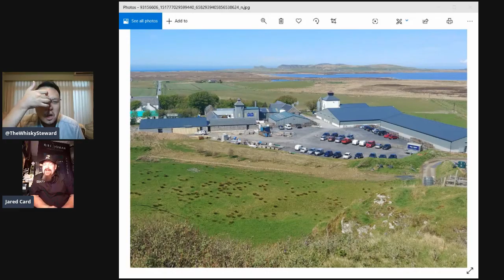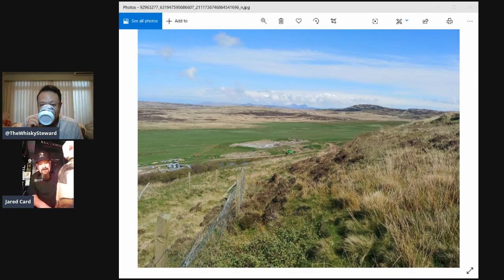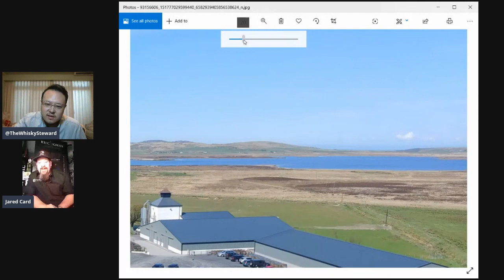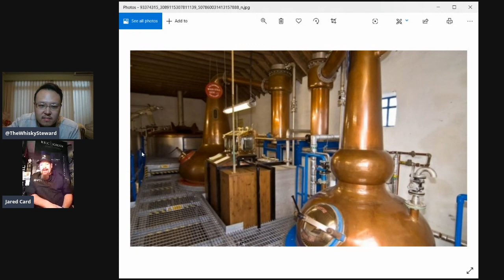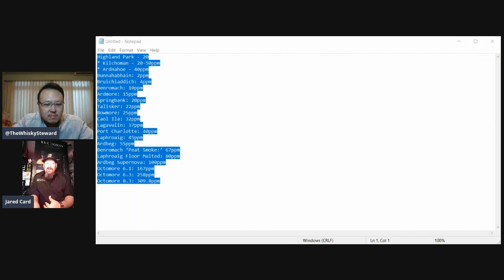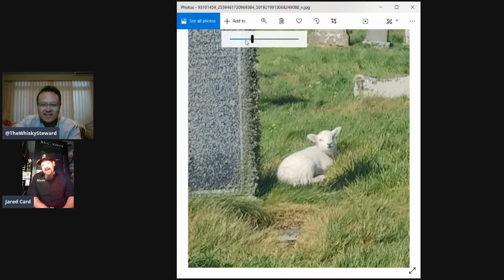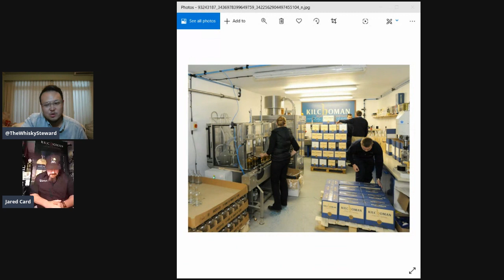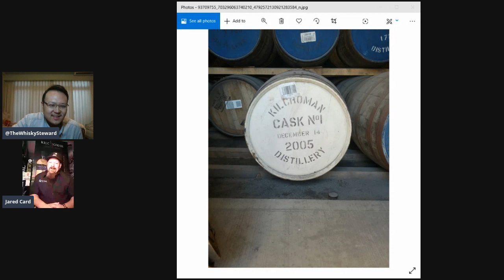LIVE - Discover Kilchoman Single Malt Whisky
Join the US brand Rep Jared Card and I as we talk Scotch, Kilchoman and Islay whisky. We'll also share some news about a NEW single cask hitting the shelves in the US Tri-State area!